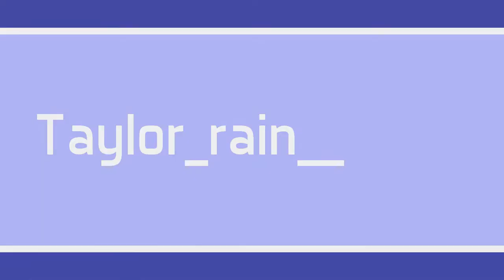Are You Afraid of the Dark Reboot Trailer REACTION!!!